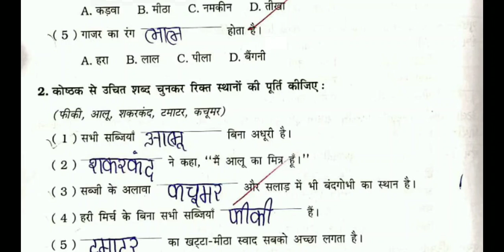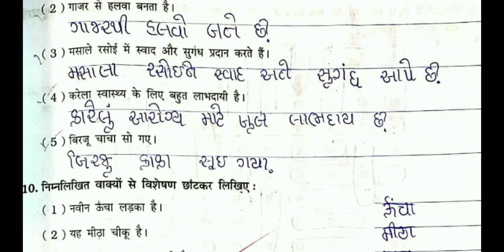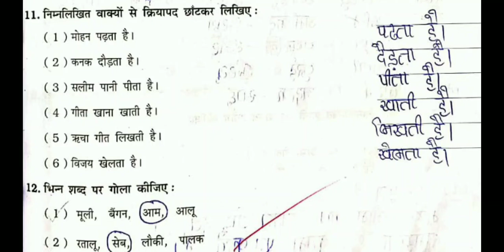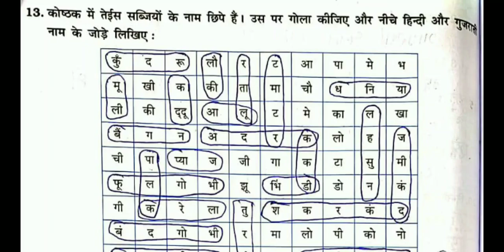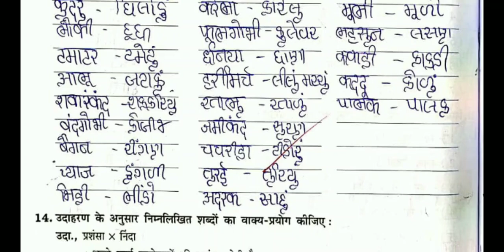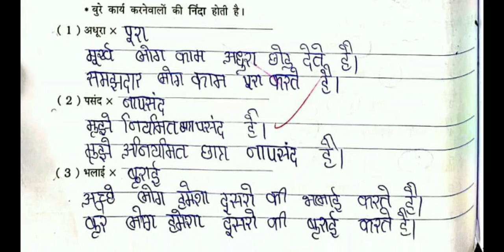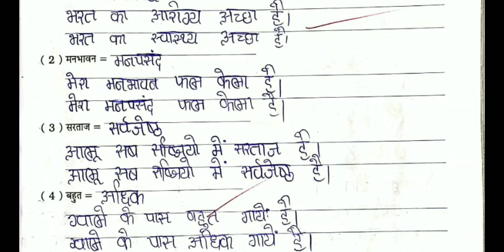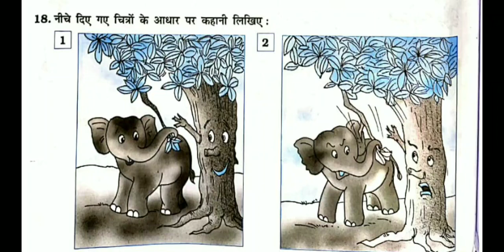Std 5 hindi ch 9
semester 2
Kaisa shor
learn easy and fast
questions answers

keep watching
keep learning